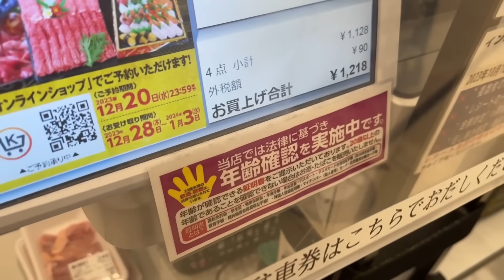【深夜鍋】キムチ鍋ぼっちで食べる。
キムチ鍋